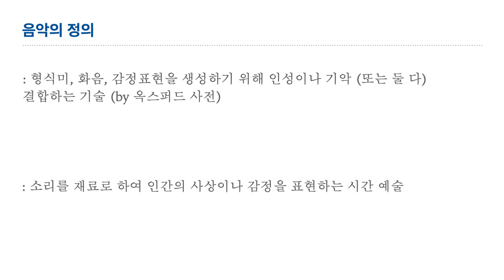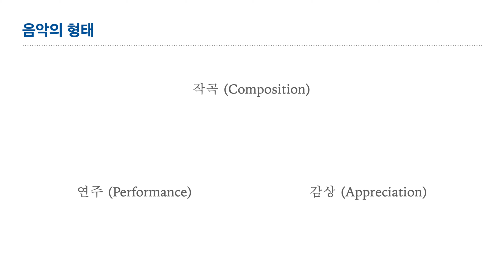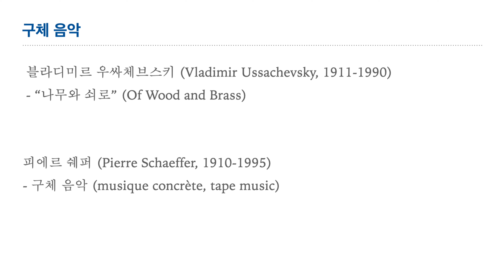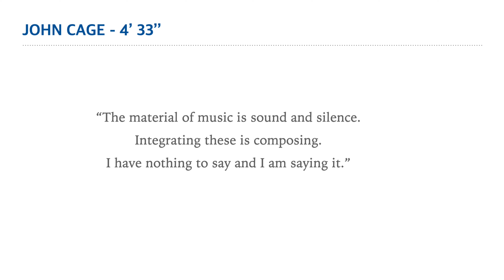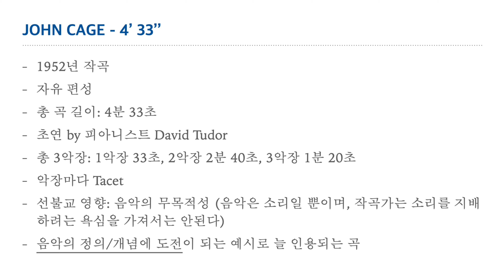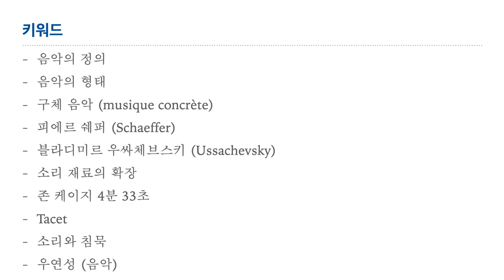[음악통론] 음악은 무엇인가